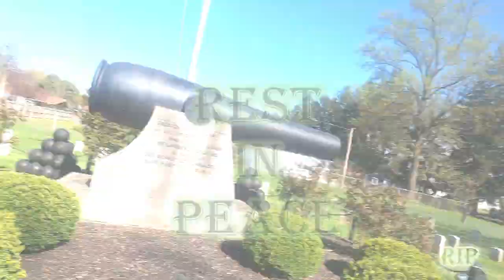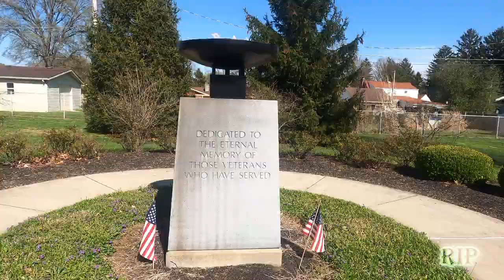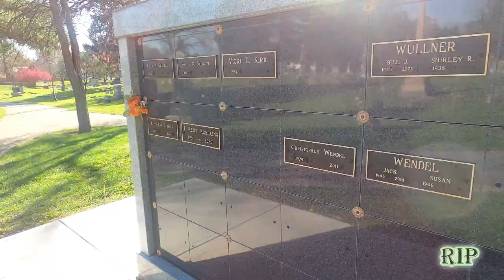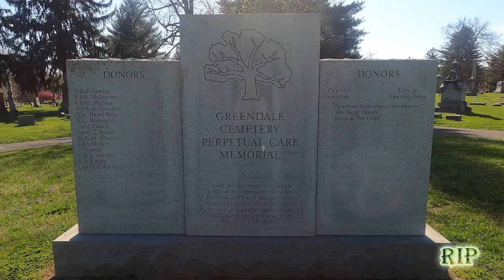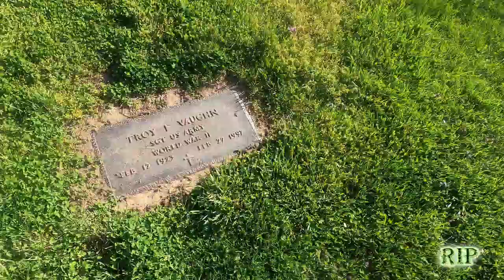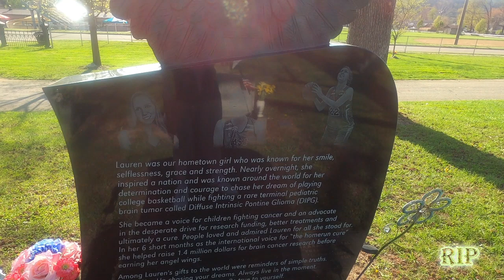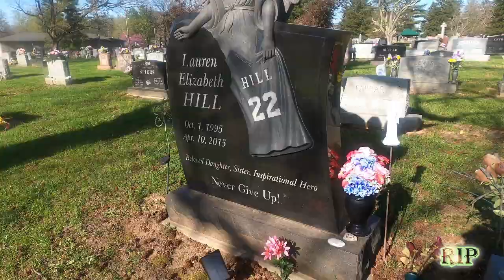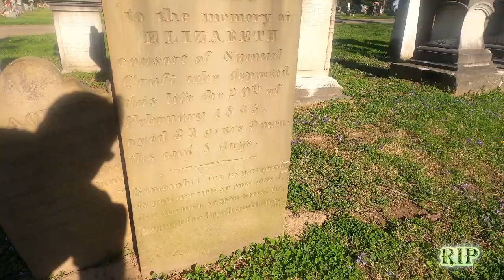Chapter 11: Come Explore The Tombstones at Greendale Cemetery.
Welcome to Greendale Indiana, I am here to explore their fascinating cemetery that is full of monuments to remember their citizens, from a large cross depicting Jesus, to a large Civil War cannon, the grave of a former Marine who gave his life, and a beautiful headstone dedicated to an inspirational woman. So come along and join me on a tour.

00:00 Cemetery Introduction.
00:55 The Veteran's Section.
04:20 Section A.
05:08 Section B.
05:53 The Urn Crypts.
06:20 Section C.
07:29 Greendale Cemetery Perpetual Care Memorial.
07:53 Section L.
09:17 Section CS.
10:18 Section D.
10:43 Section E.
12:00 Section F.
13:30 Section G.
14:17 Section H.
14:51 Section I.
14:58 Section J.
15:47 Section K.
16:15 Section Q.
16:43 Section PS.
17:10 Section M.
17:15 Fallen Marine: Thomas G. Denning.
17:59 Section N.
20:10 Section O.
20:42 #22: Lauren E. Hill.
23:04 Section P.
23:37 The Oldest Section.
25:40 Rest In Peace.